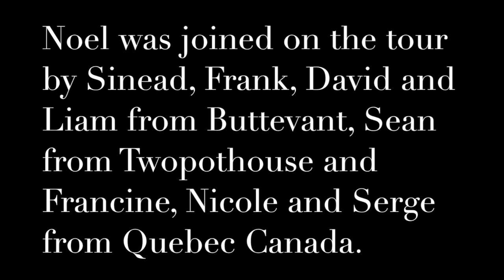Medieval Buttevant Guided Tour 8 August 2015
Pictures from the guided tour of Medieval Buttevant held on 8 August 2015